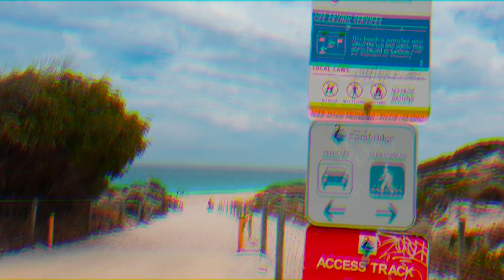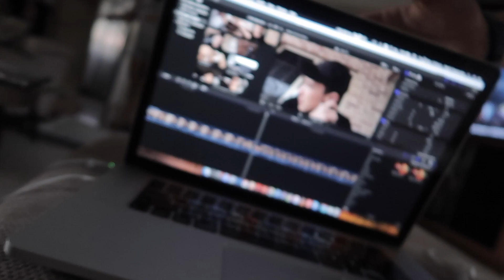This is Sort of Getting Old...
thank you for watching todays video, i hope that you enjoyed it! if you did, then leave a like and subscribe if you haven't already. i don't doubt that todays video is absolutely shit, i apologise for the inconvenience. thanks dudes, love y'all. peace out till tomorrow :)